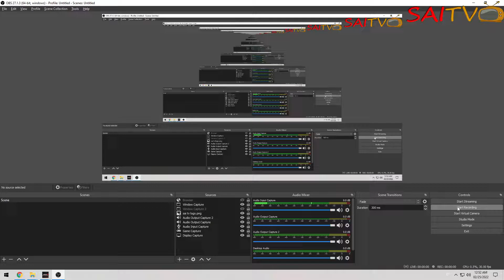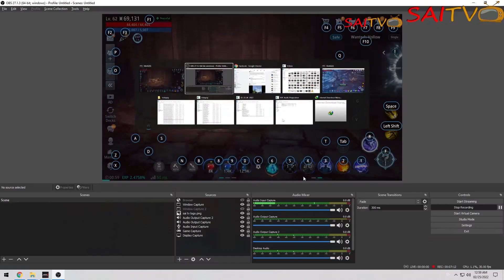MIR4 A NOBLE CAUSE: CLEANING THE BACKSTREET MYSTERY QUEST - CLUE 7 - 8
Mir4 - A Noble Cause: Cleaning the Backstreet - Clue 7-8

Clue 7: By now Ganghoo may have figured out where I can find Jeon Seoguem.

Clue 8: Even though Jo Gyu knows where Jeon Seoguem is, he's having trouble doing something about it himself. I have to persuade him! I need to find the Wanted Hollow. It should be a building deep inside the backstreet market. Let's go.